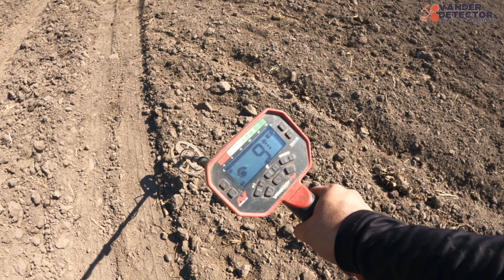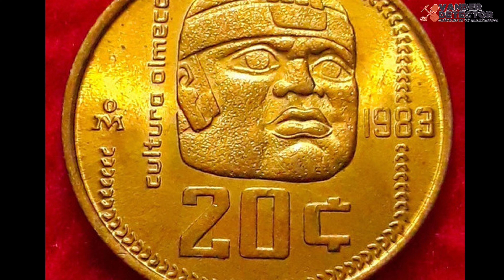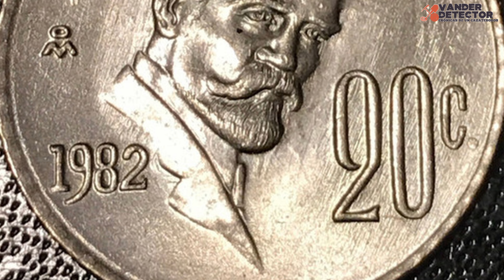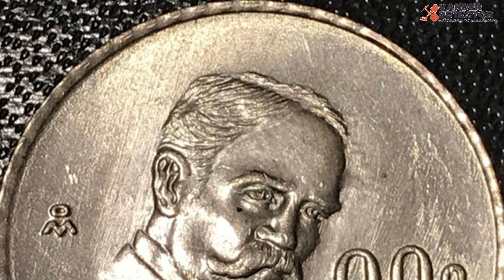Qué tienen en común PACMAN y BOEING 747 con ésta MONEDA de 20 Centavos Francisco I Madero de 1982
Encontramos una moneda Francisco I. Madero de 20 centavos de 1982 y encontramos que tiene en común con Emma Watson, Pacman, Sony, el equipo ganador del mundial de España y las cuevas de Altamira.

El equipo que utilizó:

Durante la Aventura:
Detector de Metales Vanquish 540
Garrett Pro Pointer II -
Cámara de acción GOPRO 9
Cámara de acción GOPRO 7
Cámara Fotográfica Sony a6000
Lente Sony Zoom Montura E APS-C 55-210mm
Drone Mavic Air 2
Mica protectora de Lente para Gopro 9
Celular Xiaomi Reddmi Note pro 8
Tripe y brazo para GOPRO universal

Bolsa para Pierna

En el studio:
Micrófono Maono
Aro de Luz para selfie
Mouse Pad Anti-derrapante
Capturadora de Video
Capturadora de juegos el Gato

SI TE GUSTA la música que utilizamos en el canal, adquiere tu licencia y olvídate de los problemas con el COPYRIGTH!! Entra en el siguiente link y sorprendente con las bibliotecas musicales que tienen!!!